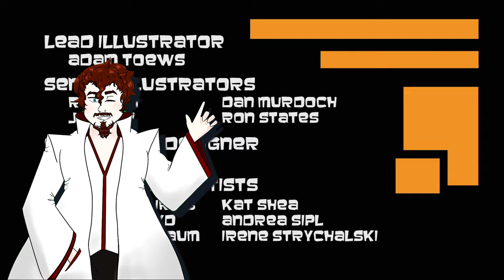Archer Season Three Review: Archer and the Great White Pumpkin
What made Archer the beloved animated classic it is today? Join me as we look at the journey into how such an iconic character was almost 20 years in the making and then revel in the glory of season three!

And my twitter: @theanimeacademc

Ai had this to say!

"Archer Season 3 Review: A Hilarious and Action-Packed Escapade with Twists, Turns, and Top-Notch Comedy

Get ready for another adrenaline-fueled season of espionage and laughter with our review of Archer Season 3! Follow the outrageous exploits of Sterling Archer and the ISIS team as they tackle a new set of dangerous missions, office politics, and personal entanglements with their trademark blend of wit, charm, and hilarity. This season promises even more thrills, laughs, and unexpected twists that will keep you hooked from the first episode to the last.

In this pulse-pounding third season, viewers are treated to a wild ride through the world of international espionage, complete with exotic locales, high-tech gadgets, and a healthy dose of comedic mayhem. With each episode delivering a perfect mix of action, intrigue, and rapid-fire banter, Archer Season 3 elevates the excitement and humor to new heights, keeping audiences on the edge of their seats and laughing out loud.

Experience the evolution of the characters, the intricate story arcs, and the dynamic relationships that define the heart of Archer Season 3. From shocking revelations to unexpected alliances, this season delves deeper into the lives and motivations of the beloved characters, adding layers of complexity and emotion to the already rich tapestry of the series.

Join the fun, embrace the chaos, and buckle up for a wild ride with Archer Season 3. Whether you're a die-hard fan or a newcomer to the series, this season promises to deliver a rollercoaster of laughs, action, and intrigue that will leave you eagerly anticipating the next mission."